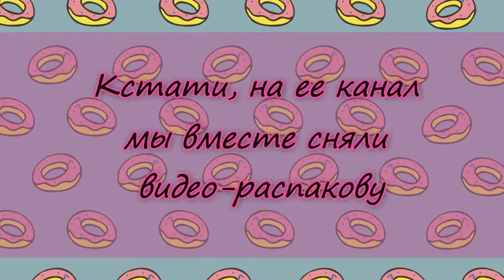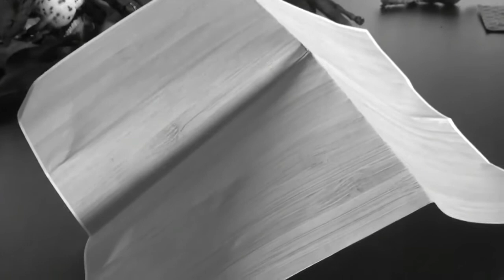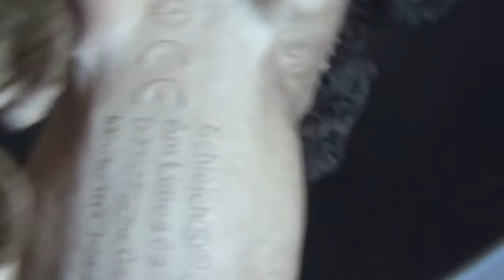первая встреча LYNX LIGHT И DASHKA CHESHIRE пьяный обзор андалузской кобылы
Да, знаю, тут творился брел х))0)
Но можешь посмотреть мои другие обзоры. Что касается модельки, то она мне давно нравится, всем советую. Только учтите, что ни амуниция на ней сидит отвратительно.